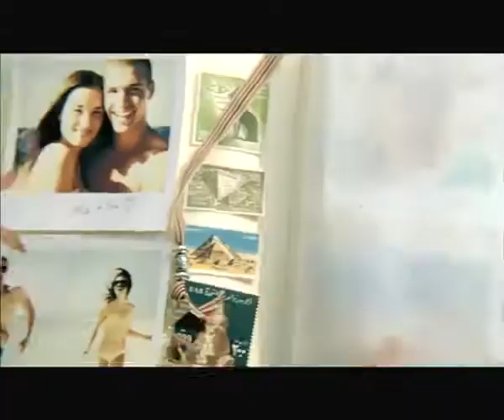Egypt Shore Excursions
We guarantee to you the best service when you will plane to visit Egypt you have to try Nile Blue Excursions